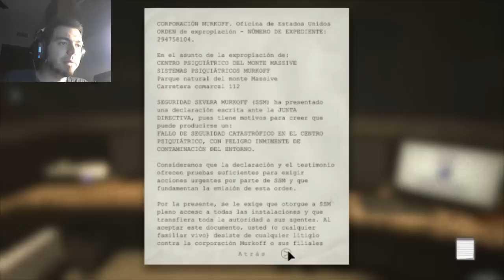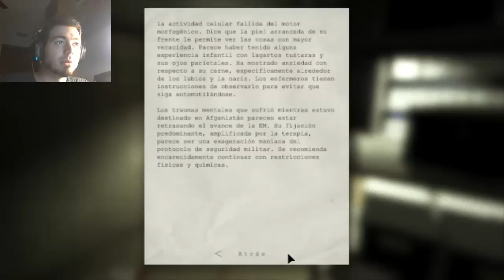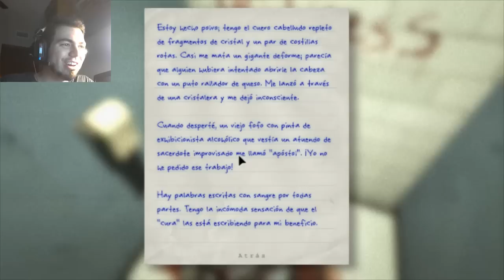OUTLAST WALKTHROUGH PLAYTHROUGH GAMEPLAY PARTE 2 - OBRA MAESTRA DE TERROR | español facecam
.::::::::::::::::: ABREME ::::::::::::::::.